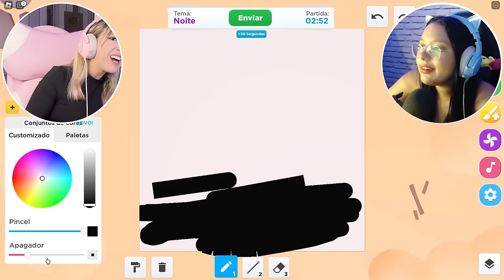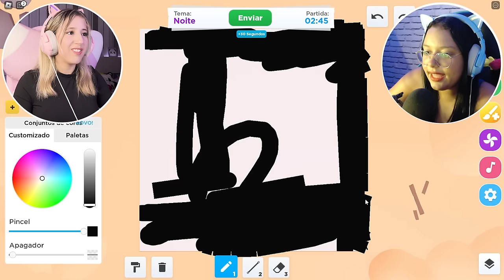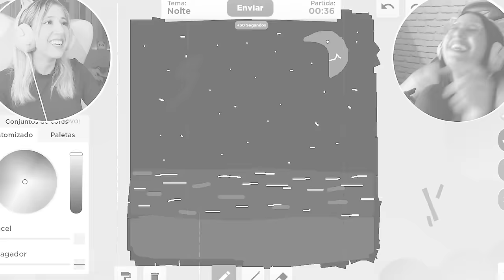Natasha Panda vs Bia Gamer no ROBLOX *Valendo 10.000 Robux*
🐼 Competição Natasha Panda vs Bia Gamer no ROBLOX *Valendo 10.000 Robux*

NatashaPanda😊